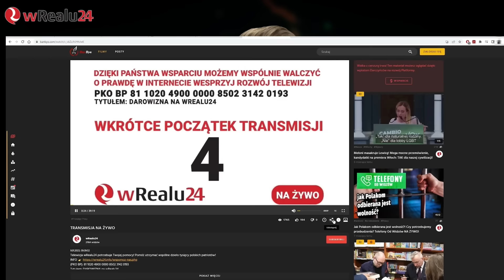Nie ma do czego wracać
Jest tylko ruch do przodu.